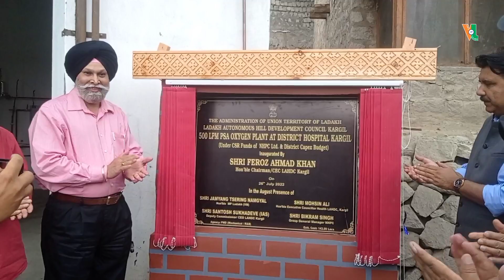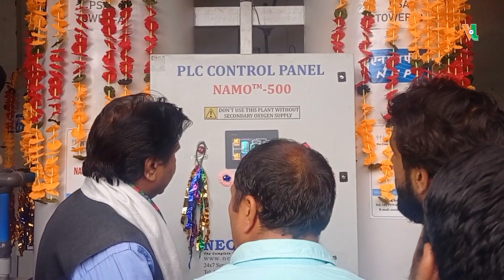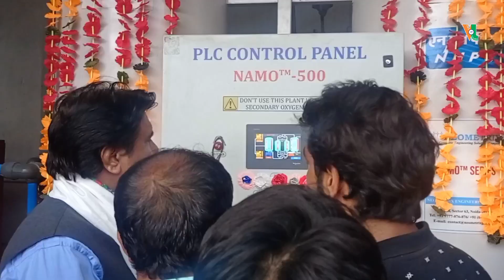NHPC Donates, CEC inaugurates 500 LPM Oxygen Plant at District Hospital Kargil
Note: Voice of Ladakh is not responsible for content of Advertisements included in the videos on this channel.

10th year of publication!📝

🔔 Stay Updated!